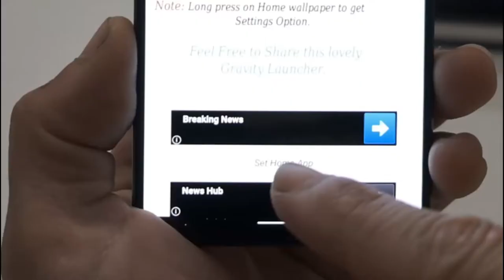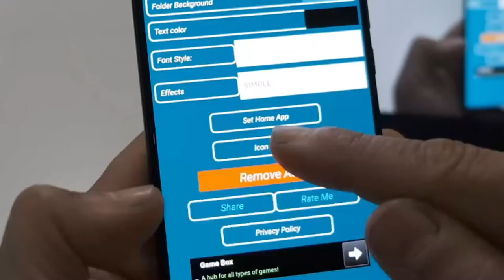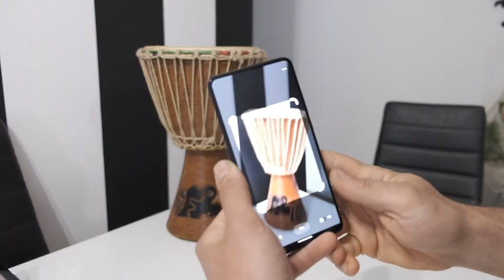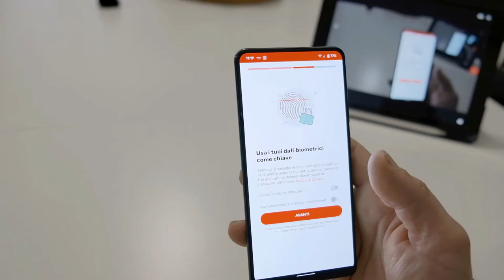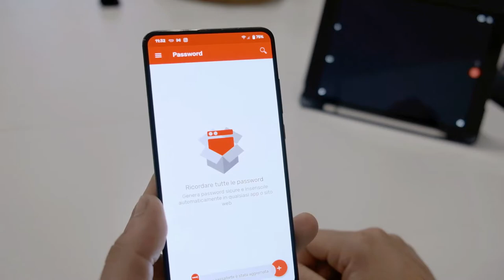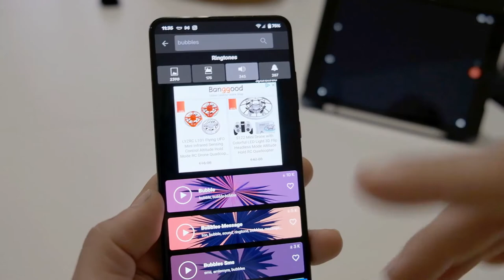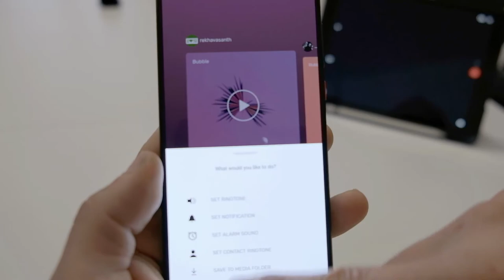LE MIGLIORI APP ANDROID 2021 GRATIS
Link AMICI DEL TUBO :
@l'uomo di casa
@Daniel Faw